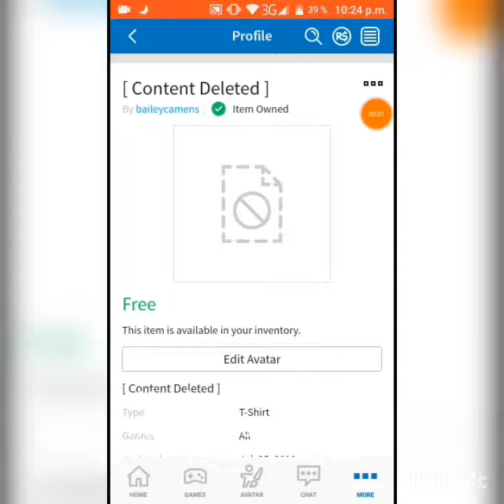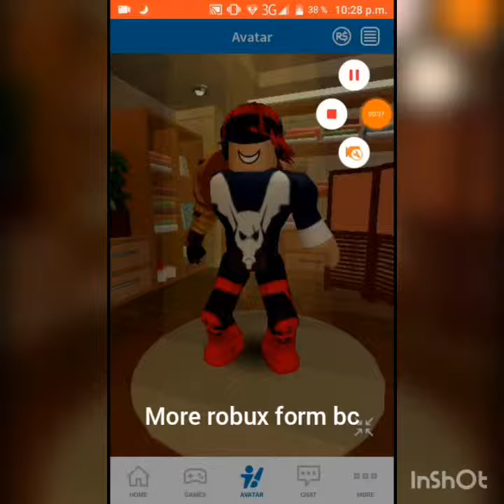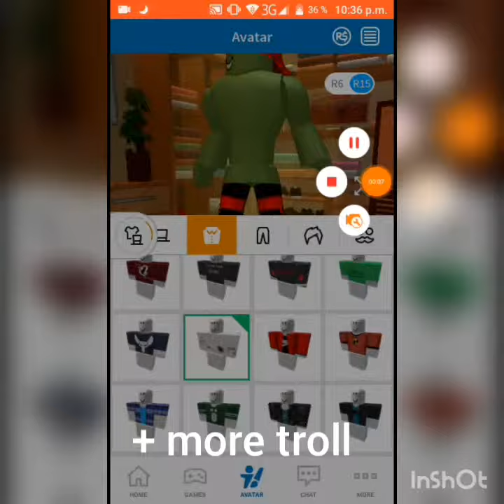My skin/avatar evolution on roblox: 2016-2019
Postez din an în Paste cate un video editat